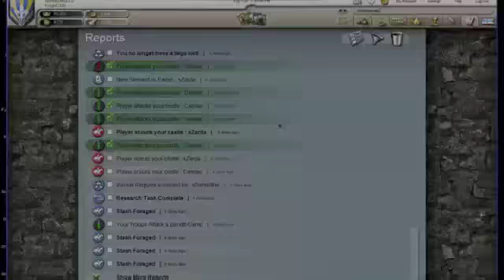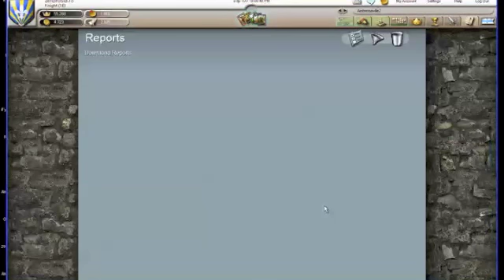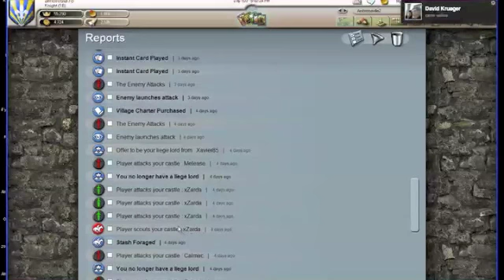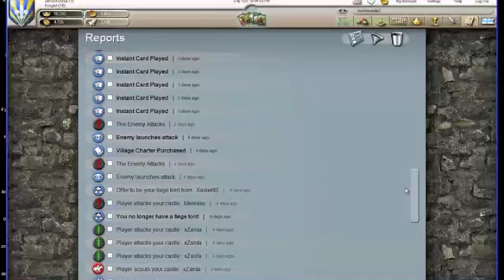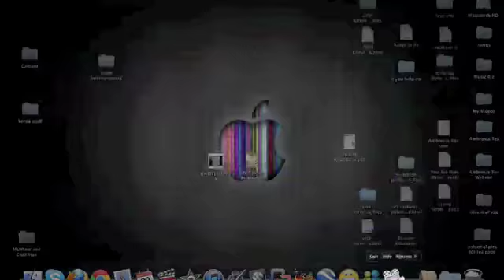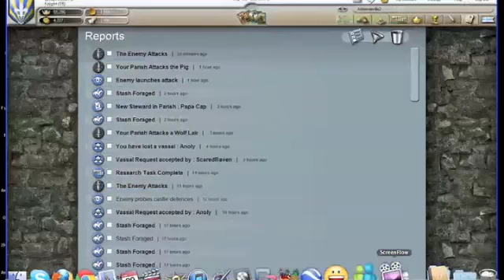Stronghold Kingdoms; Best Castle Defense (fast version)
To put it briefly: pitch, moat, pitch, pitch, pitch.
This is a series of 8 consecutive attacks on my castle, before I had a chance to rebuild.
STATS
Attackers: 1496 Archers. 558 Pikemen. 96 Swordsmen. 17 peasants. 25 Catapults.
Castle: about 88 Archers. 36 Swordsmen and 1 Captain.

I think the numbers speak for themselves.  Enjoy the battle!